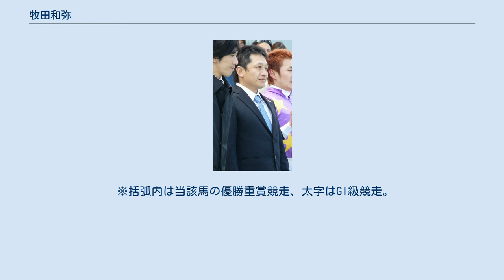牧田和弥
牧田 和弥（まきた かずや、1972年3月4日 - ）は、日本中央競馬会 (JRA) ・栗東トレーニングセンターに所属する元騎手の調教師。
 1990年、JRA競馬学校を第6期生として卒業して騎手免許を取得し、中村好夫厩舎からデビュー。
同期には江田照男、浜野谷憲尚らがいる。
 平地競走初騎乗は1990年3月3日、阪神競馬第2競走のヤマノタイカイで、8頭立ての3着。
 平地初勝利は1990年3月18日の阪神競馬第1競走のヤマノタイカイで挙げた。
デビュー8戦目でのことだった。
 障害競走初騎乗は1995年1月8日、京都競馬第5競走のスーパークレネットだったが、競走中止。
 障害初勝利は1995年2月11日の京都競馬第5競走のダイカツストームで挙げた。
 1991年3月17日、中京記念でミヤジペガサスに騎乗し平地重賞初騎乗（11着）。
 1995年9月3日、新潟3歳ステークスでタヤスダビンチに騎乗し平地重賞初制覇。
 1995年9月16日、京都障害ステークス（秋）でロングシリウスに騎乗し障害重賞初騎乗（競走中止）。
 1999年9月25日、阪神ジャンプステークスでヒサコーボンバーに騎乗し障害重賞初制覇。
 2005年3月20日をもって騎手免許を返上し引退。
加藤敬二厩舎の調教助手に転身した。
 2010年2月に調教師免許試験に合格。
3月1日より技術調教師として活動。
 2011年3月1日付けにて調教師として新規開業（栗東:馬房数12）。